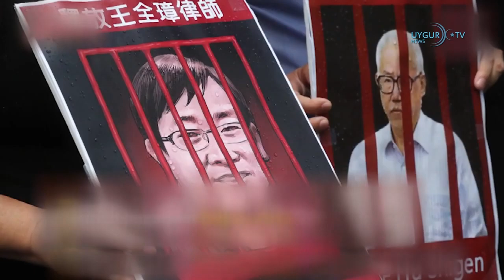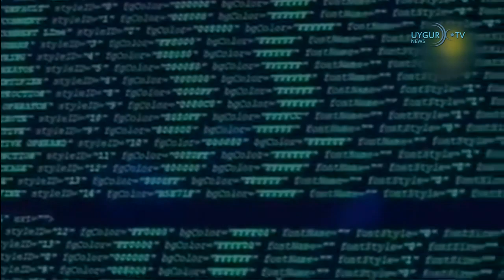[ETIC Tägliche Nachrichten 29.01.2019]